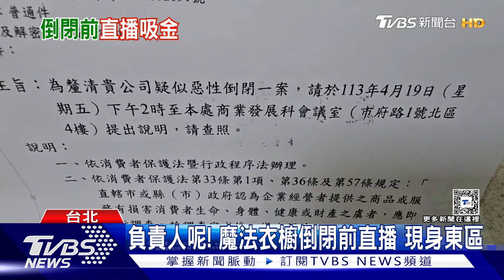負責人呢! 魔法衣櫥倒閉前直播 現身東區｜TVBS新聞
東區知名服飾店魔法衣櫥，遭會員指控涉嫌惡意倒閉，北市府介入調查，但業者限期內沒回應也沒有現身，將會開罰，另外檢警受理報案後，朝詐欺偵辦，也調出監視器，葉姓負責人疑似在最後一次公司直播活動後，就搬光店內衣物，目前全台有三百多人組自救會。